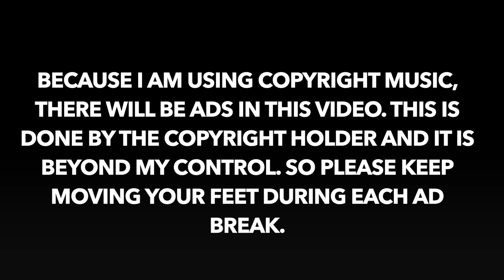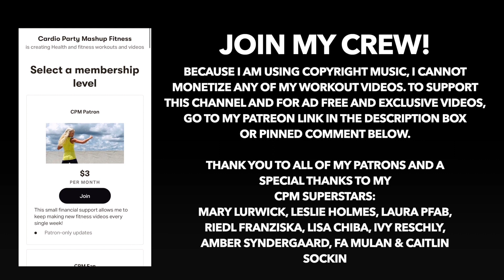1 Hour EXTREME Dance HIIT Class